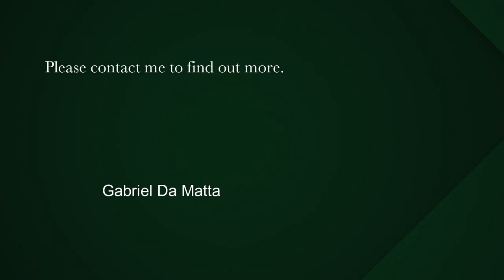4 Bedroom house for sale in Wynberg Upper | Pam Golding Properties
Looking for a family home that will help you endure the next lockdown? A home where you can grow your own food (with off-grid water) with loads of indoor and outdoor space and even have access to your own home school? Well, look no further.

Located at the top of Wynberg Hill on a quiet cul-de-sac off Silverlea Road, lies this 932 sqm corner stand 4 bedroom home. Loved for 20 years and which will be very sorely missed, this home requires the presence of a new loving family.

Large lush garden surrounds the home with a great size herb/veggie garden out the front that will never go dry with access to an endless supply of borehole water (connected to 2 x slimline 100litre JoJo tanks).

A large area of balau decking lies next to the chlorinated pool providing a stage for all round year entertainment and braais with the kids frolicking about in and around the pool.

The home is currently set-up as a 3 bedroom with large studio and family room. Easy conversion to make the studio (with double French doors out to paved patio area) part of the (open-plan) kitchen by easily removing the dry walling (which encompasses a double French door) and which removes the need to have a second sitting room creating the opportunity to make a 4th bedroom. Outside toilet can easily be incorporated as a second en-suite for 4th bedroom.

Large bedrooms with high ceilings and good condition Oregon pine flooring. Main bedroom with full en-suite bathroom.

The large 15 sqm shed with great light provides an opportunity for more than a storage yard and which was used by the sellers as a delightful little home school.

No less than 3 cast iron wood burning fireplaces in the home gives you great comfort during the winter months and saves on the electricity bill.

Separate office allows one the opportunity to work privately and peacefully from home, away from the hustle ad bustle of the family.

Double garage with direct access to the home through the larger of the two garages. Separate washing and storage yard and outside basin for laundry.